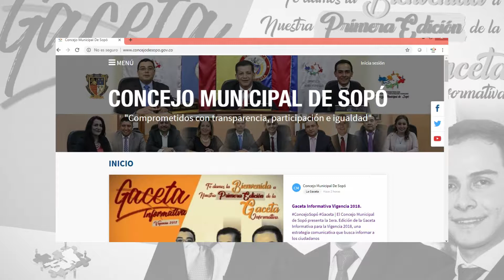GACETA INFORMATIVA 2018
El Concejo Municipal de Sopó y nuestra Mesa Directiva Vigencia 2018, te invita a visualizar nuestra Primera Edición de la Gaceta Informativa.